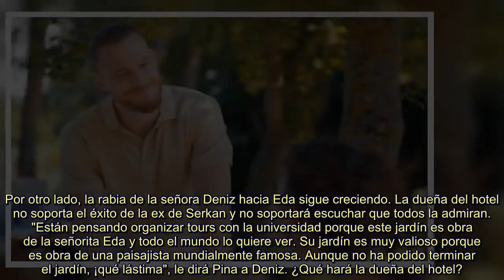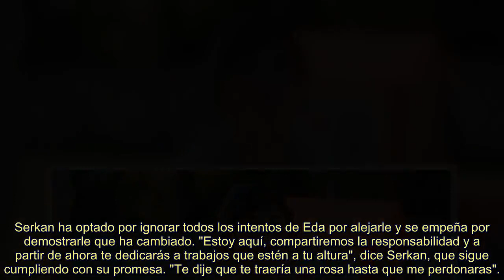Serkan desenm@scara a Eda y descubre que sigue enamorada, en el próximo capítulo "Ya veremos"